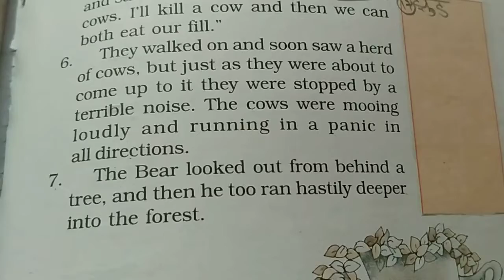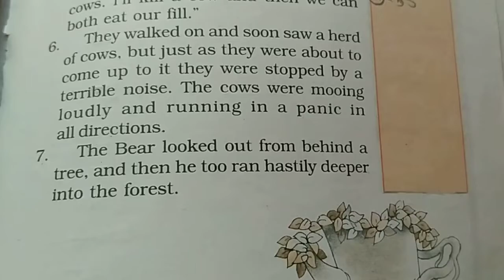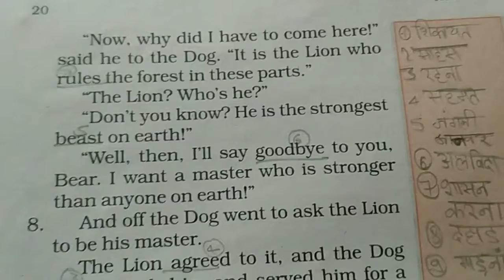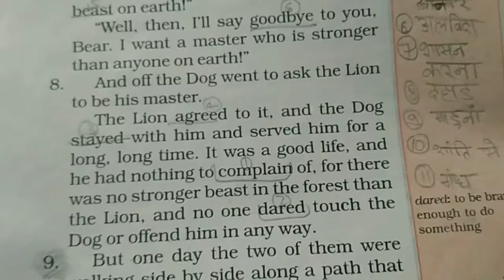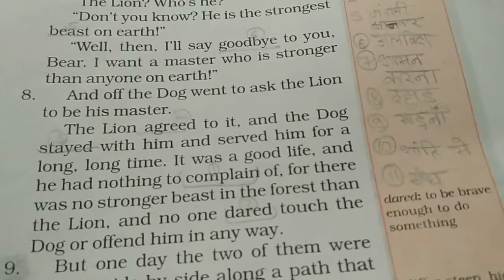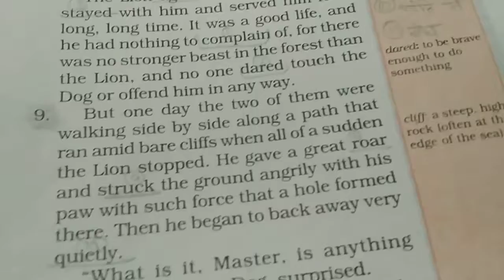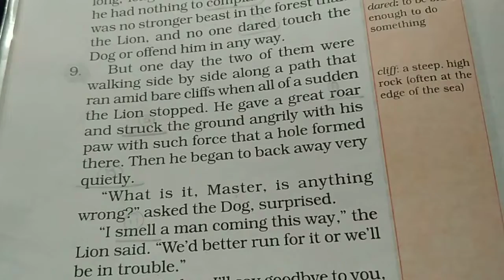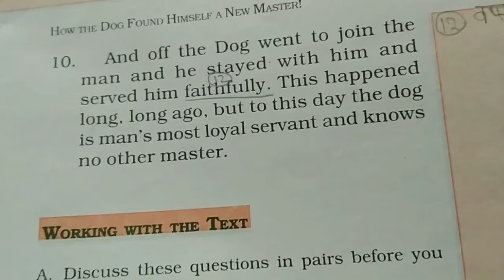Class-6 #14# Eng. Lit. ( Complete reading of ch. 2 of Honey suckle)